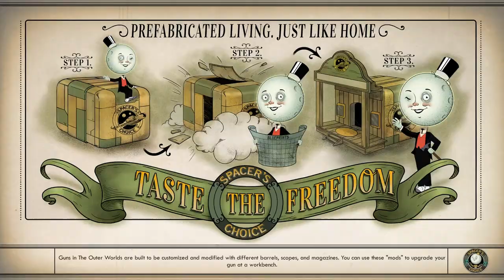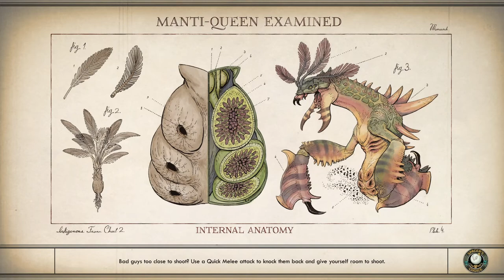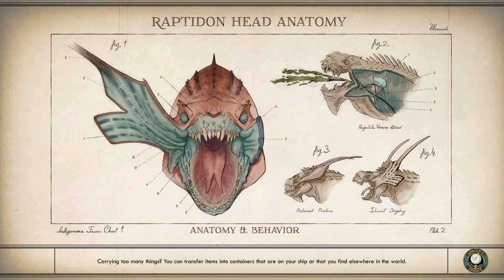The Outer Worlds | Let's Play | 44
Hello my friends!  Today Heather/Alex and crew take a tour of the Halcyon colony...enjoy!

Quests: Long Distance, All Halcyon in a Day, The Low Crusade, Don't Bite the Sun, The Chimerist's Last Experiment

People: Heather Poe, Alex Hawthorne, Phineas Vernon Welles, ADA, Felix Millstone, Vicar Max, Maximillian DeSoto, Ellie Finhill, SAM, Nyoka Ramnarim-Wentworth III, Parvati Holcomb, Insurance Agent, Marilyn Fenhill, Junlei Tunnyson, Lilya Hagen

Codex: Framed Insurance Check